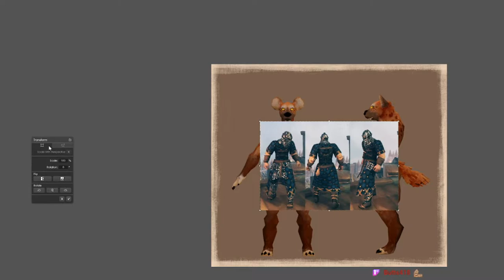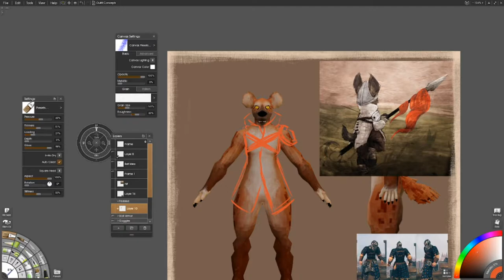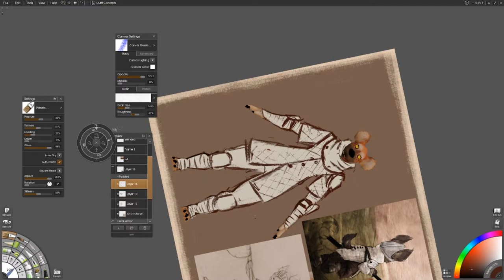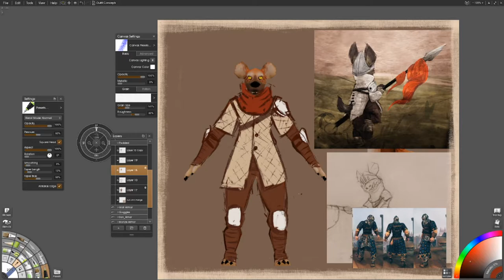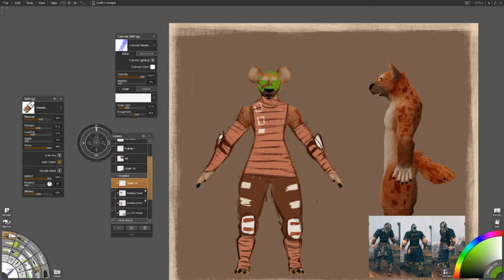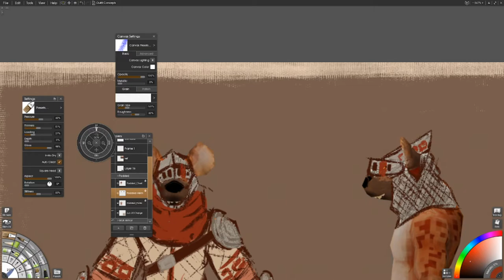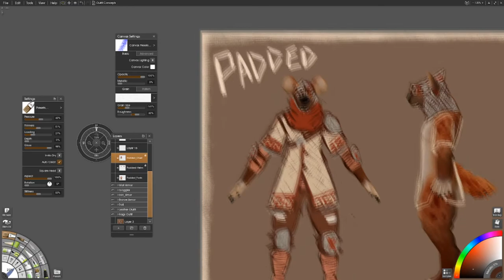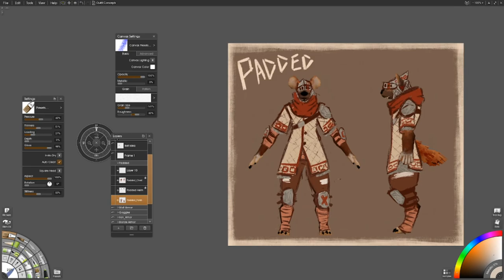Cackleheim - Padded Armor Part One - Concept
Recorded from Twitch Stream

Program Used : ArtRage